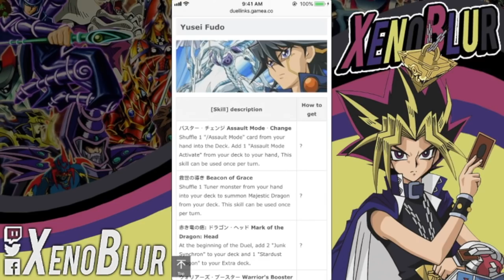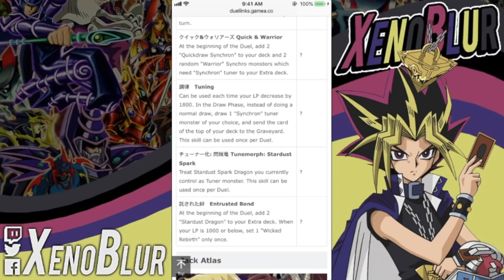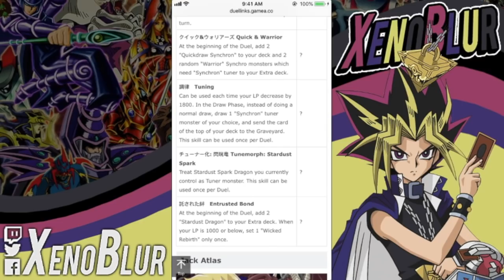Yusei Fudo Habilidades Filtradas de 5ds | Yu-Gi-Oh! Duel Links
Las habilidades del protagonista de 5Ds Yusei Fudo. Puede que algunas sean para eventos, no todas seran para que las usemos.